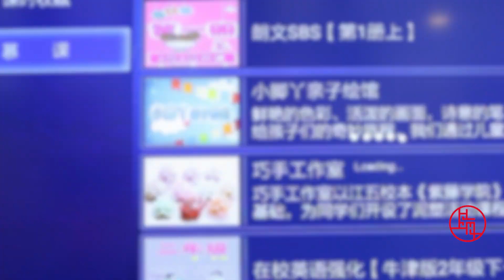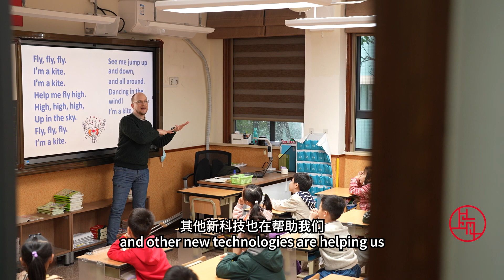China Through Our Eyes | Kirkland Arizona